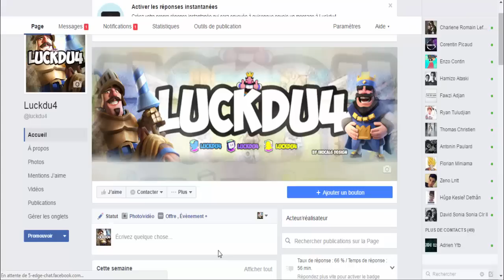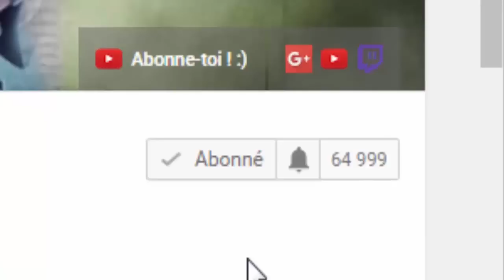TOUT PROCHE DES 4000 TROPHÉES ! RUSH DE FOU ! [CLASH ROYALE]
Bonjour à tous on se retrouve pour une vidéo sur : 'TOUT PROCHE DES 4000 TROPHÉES ! RUSH DE FOU ! [CLASH ROYALE]'

Bon Visionnage !